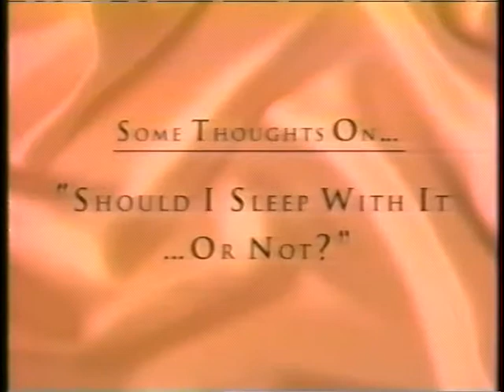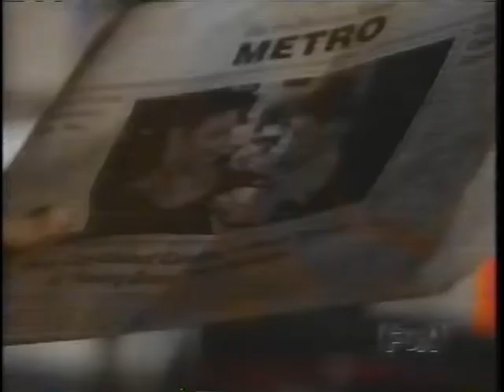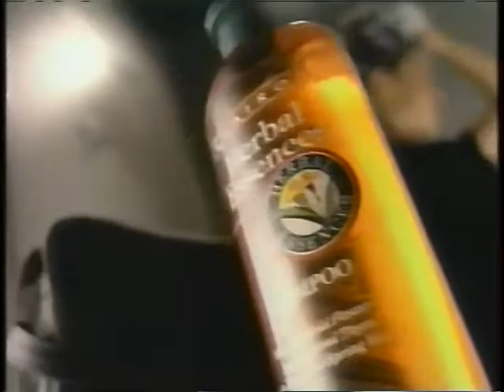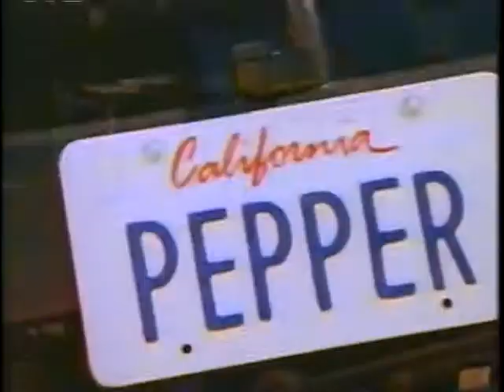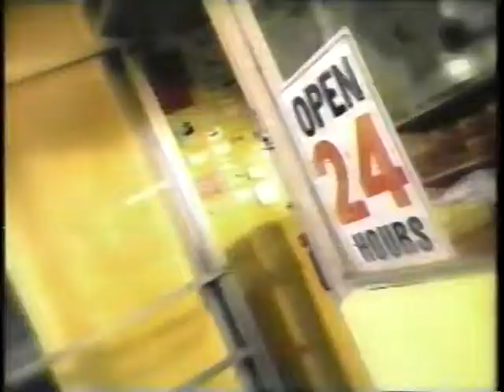VTS 01 2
Mercer Island VS Mount Vernon 1997 AAA State Championship 9